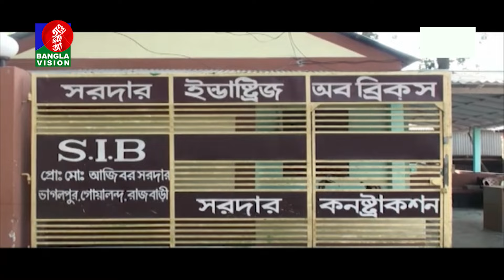বেলা ১২টার বাংলাভিশন সংবাদ | Bangla News | 03 March 2024 | 12:00 PM | BanglaVision News